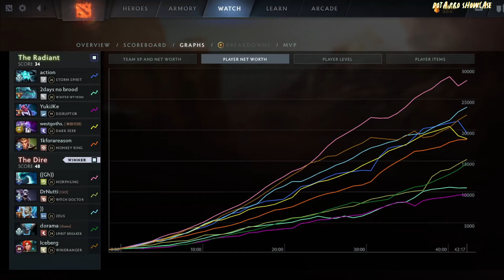🤯 MIRACLE- [Morphling] HC 7.36B - DOTA 2 HIGHEST MMR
Hello. In this video,  MIRACLE  plays Morphling hc   . Here I show the player's game perspective (POV)

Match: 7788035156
Dota 2 version: 7.36b
Hero: Morphlin
Player: MIRACLE